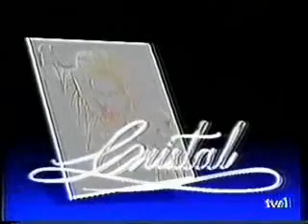Cristal - Capitulo 121 (1/4)